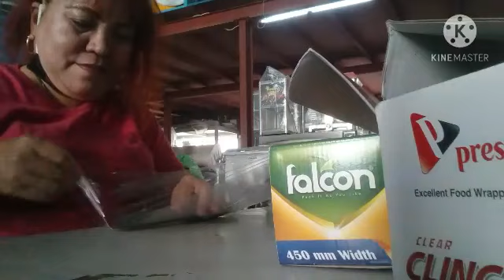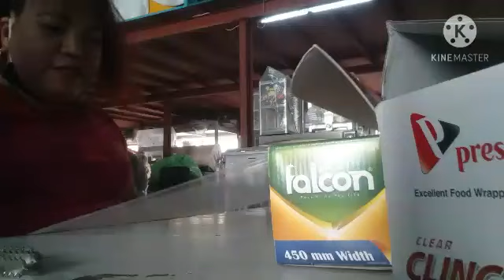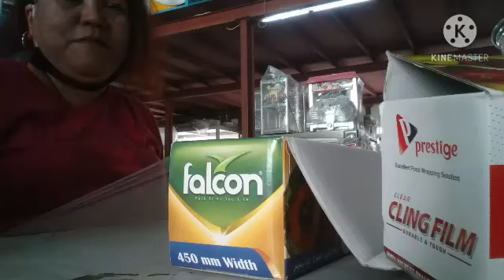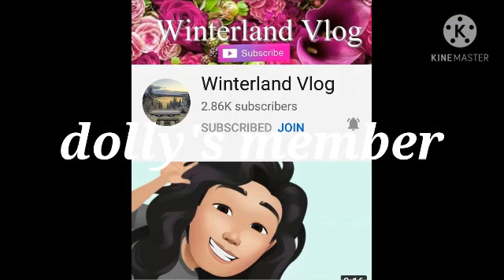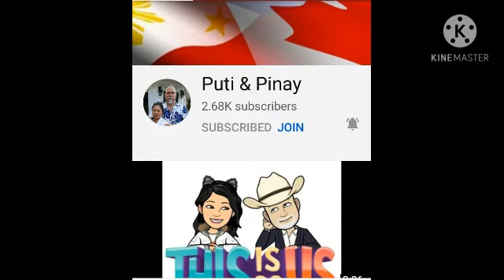buhayofw partime partime||packing of cutleries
buhay ofw kayod kayod kayod
kahit anong partime susuunging kumita lng.